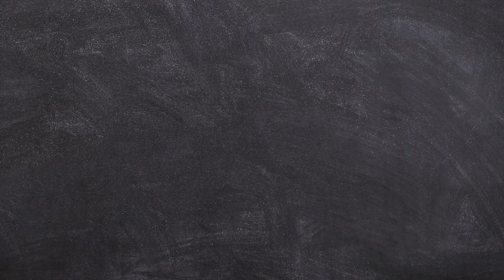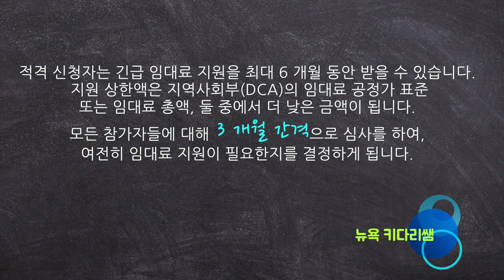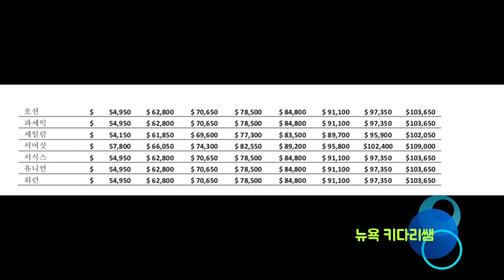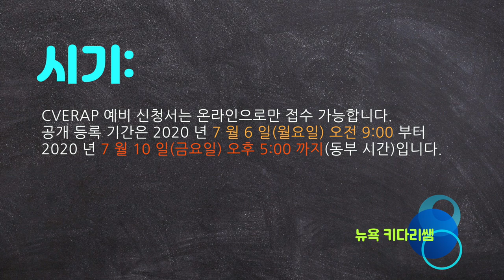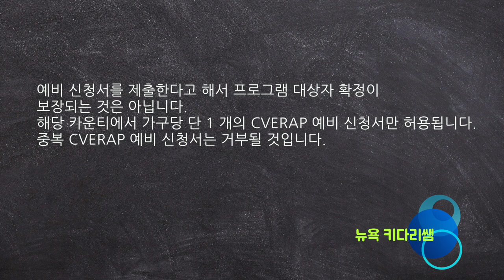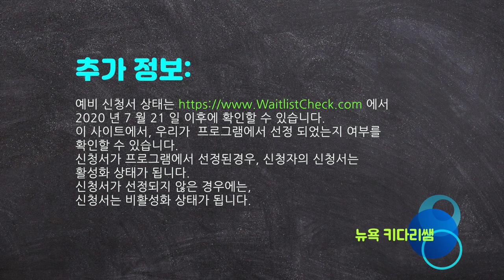렌트비 지원 프로그램, 꼭 신청 하세요, 뉴저지편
안녕 하세요?

오늘의 영상은 많은 분들의 요청으로, 렌트지원비 신청내용에 대한 정보를
여러분들과 공유 하고자 올려드립니다.
긴급 임대료 지원 프로그램(CVERAP: COVID-19
Emergency Rental Assistance Program)은
심각한 소득 감소를 겪고 있거나 ,실직한 저소득층 및 중간소득층
 가구에 임시적인 임대료 지원을 제공 하고자 목적이 있습니다
적격 신청자는 긴급 임대료 지원을 최대 6 개월 동안 받을 수 있습니다.
 지원 상한액은 지역사회부(DCA)의 임대료 공정가 표준
또는 임대료 총액, 둘 중에서 더 낮은 금액이 됩니다.
모든 참가자들에 대해 3 개월 간격으로 심사를 하여,
여전히 임대료 지원이 필요한지를 결정하게 됩니다.
신청하기 위해서는 18 세 이상 또는 독립 미성년자여야 합니다.
가구당 단 1 개의 예비 신청서만 허용됩니다.
모든 참가자들은 온라인 추첨 과정을 통해 선정됩니다.
프로그램에 선정된 참여자는 다음 요건에 부합해야 합니다:

• 연간 가구 총소득이 거주 카운티에 해당하는 최대 소득 한도 이하임
• 뉴저지 거주자이며, 뉴저지에서 임대하고 있음
• 2020년 3월기준으로 임대료가 연체된 상태가 아님.

      이  프로그램은 밀린 임대료에 대해 지원하지 않습니다.
     심각한 소득 감소를 겪고 있거나, 현재 실직수당을 받고있어야 하고
     임대료를 지불할수있는 자산및 예금액이 없어야 합니다
     소득의 최소 30%를 임대료로 지불해야 합니다.

시기:
CVERAP 예비 신청서는 온라인으로만 접수 가능합니다.
 공개 등록 기간은 2020 년 7 월 6 일(월요일) 오전 9:00 부터
 2020 년 7 월 10 일(금요일) 오후 5:00 까지(동부 시간)입니다.
절차:
신청서는 컴퓨터, 랩톱, 스마트폰 또는 태블릿을 사용하여,
에서 온라인으로 제출할 수 있습니다.
예비 신청서를 제출한다고 해서 프로그램 대상자 확정이
보장되는 것은 아닙니다.
해당 카운티에서 가구당 단 1 개의 CVERAP 예비 신청서만 허용됩니다.
중복 CVERAP 예비 신청서는 거부될 것입니다

필요한 가구 구성원 정보:
해당 가구에 거주하고 있는 모든 사람의 이름,생년월일,소득및 자산
정보가 필요합니다. 또한, 이메일 주소 1 개가 있어야 합니다.

추첨 과정:
적격 신청자를 선정하기 위해 컴퓨터 추첨 절차가 사용됩니다.
 공개 등록 기간에 제출한 모든 신청서는 추첨시
 동일한 확률로 선정 될수 있습니다.

추가 정보:
예비 신청서 상태는 에서
2020 년 7 월 21 일 이후에 확인할 수 있습니다.
이 사이트에서, 우리가  프로그램에서 선정 되었는지 여부를
신청서가 프로그램에서 선정된경우, 신청자의 신청서는
활성화 상태가 됩니다.
신청서가 선정되지 않은 경우에는,
신청서는 비활성화 상태가 됩니다.

뉴욕 키다리쌤 시청자 분들에게
여러분의 좋은 소식이 있기를
간절히 바랍니다.

뉴욕 키다리쌤 드림

1.미국 삶속에 모습 이모저모
2.한국 삷속에 모습 이모저모
3.미국에서 꼭 알고 살아야 할 정보
4.키다리 쌤과 Talk
5.키다리 쌤과 Business 엿보기
6.구독자 사연 소개
7.Road Driving
8.뉴욕 키다리 쌤과 실시간 만남